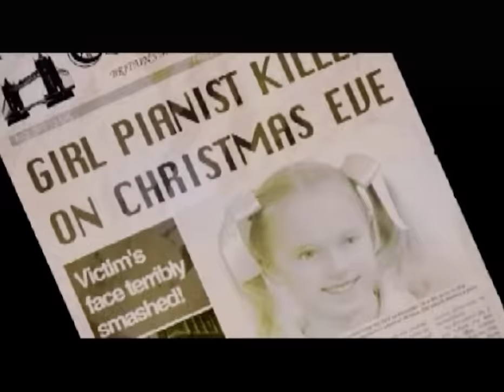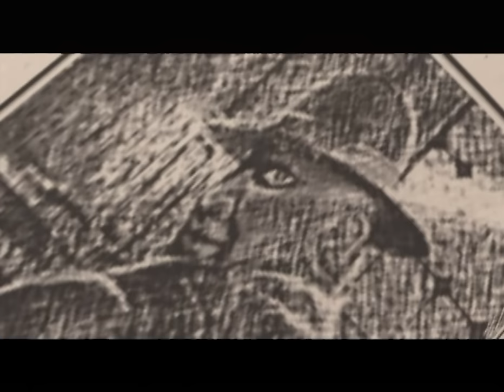Longplay of Clock Tower 3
Longplay of Clock Tower 3, played with the NTSC version on the PlayStation 2. This game's version was released on Mar. 18th, 2003.

0:00:00 - Start
0:02:39 - Intro
0:05:50 - 1st Stage
0:39:52 - Boss: Sledgehammer
0:43:22 - 1st Stage (cont.)
0:46:39 - 2nd Stage
1:21:00 - Boss: Corroder
1:24:40 - 2nd Stage (cont.)
1:27:31 - 3rd Stage
1:41:15 - Boss: Chopper
1:46:22 - 3rd Stage Part II
2:05:25 - Boss: Chopper
2:13:34 - 4th Stage
2:56:04 - Boss: Scissorwoman
2:57:48 - Boss: Scissorman
3:03:07 - 5th Stage
3:07:16 - Final Boss: Lord Burroughs
3:23:41 - Bad Ending
3:24:20 - Normal Ending
3:27:10 - Credits

By: Spazbo4